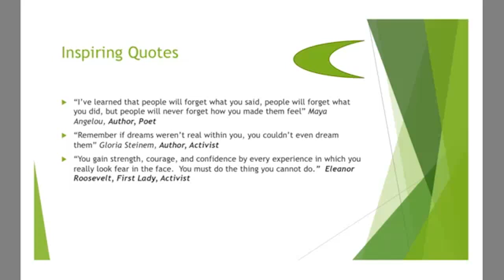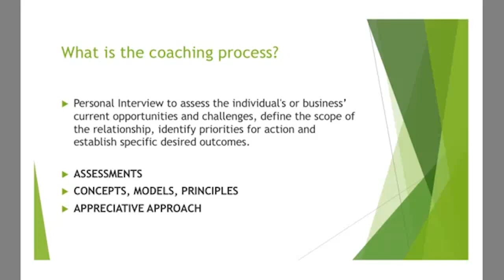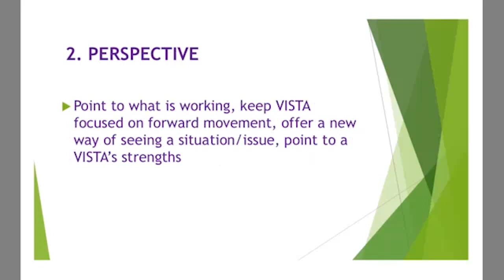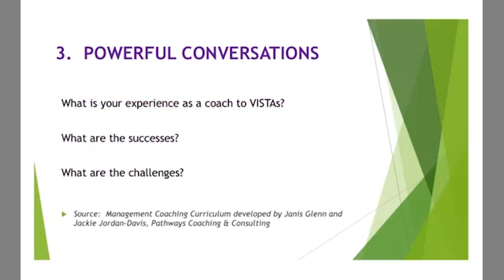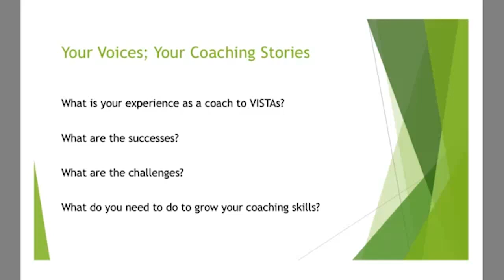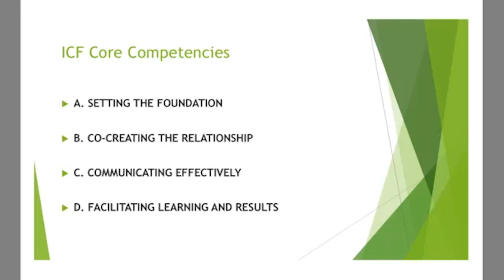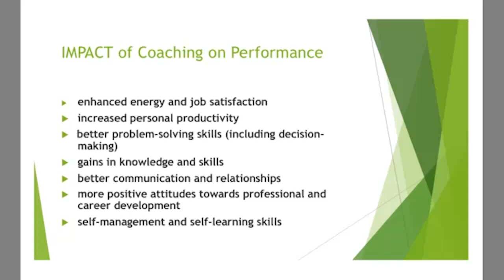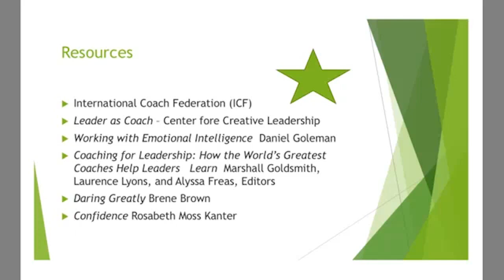Coaching for Performance and Potential